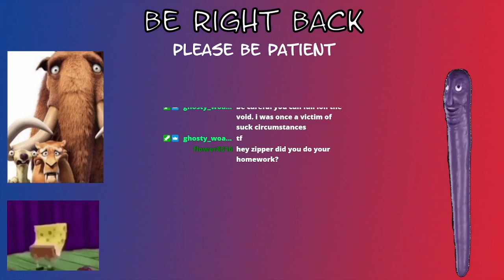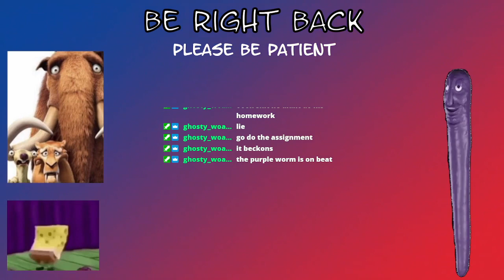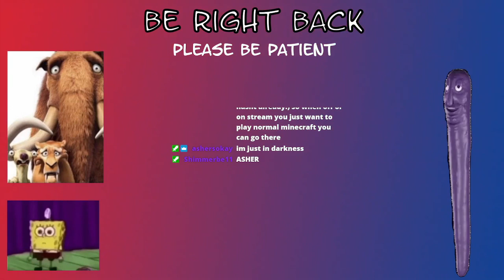Getting pet allays on the aurora smp (VOD)